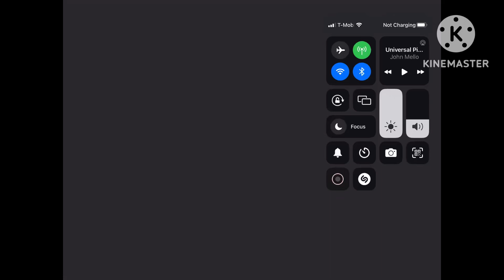WHAT IF Despicable Me was released in 2021 (NO COPYRIGHT INFRINGEMENT INTENDED!!)